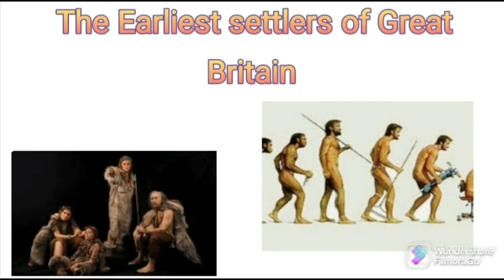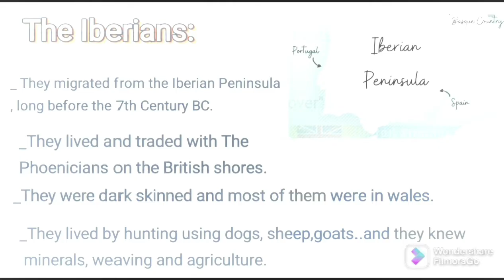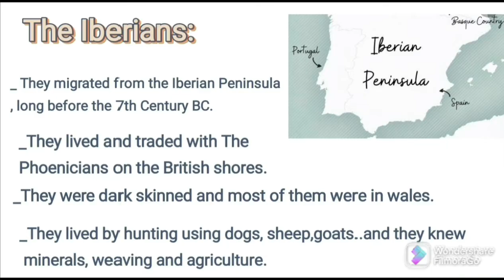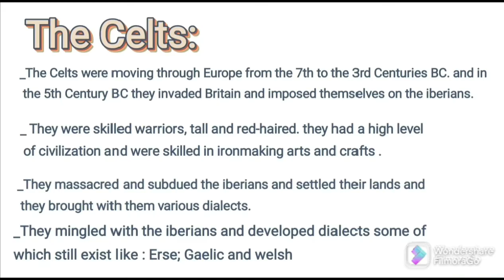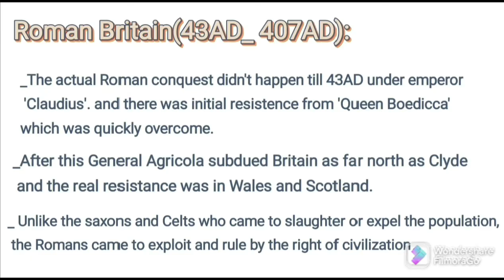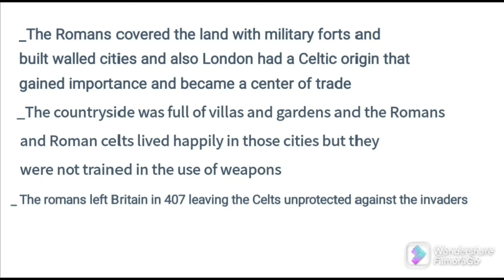شرح دروس السنة الأولى جامعي في مادة "civilisation"/the earliest settlers of Great Britain